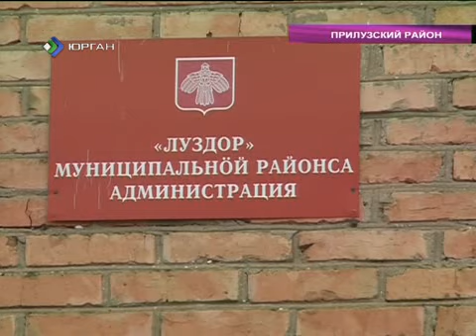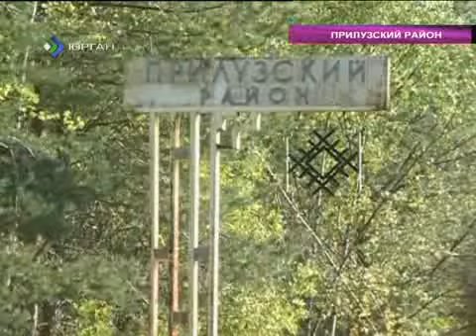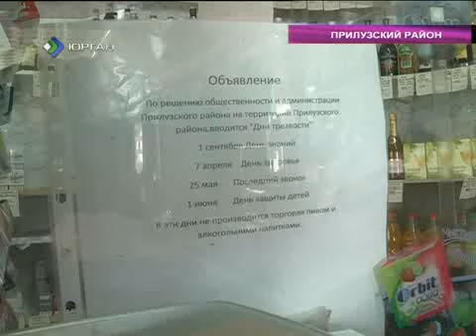nov 18 03 09 12 0001 1